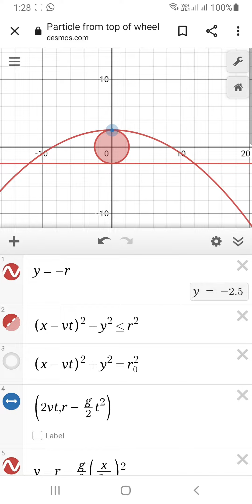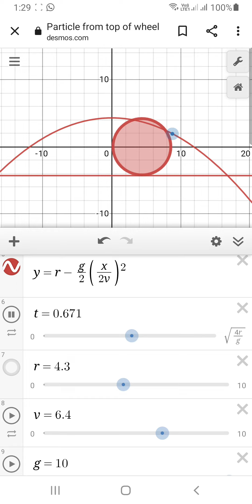A particle is emitted from top of rolling wheel .